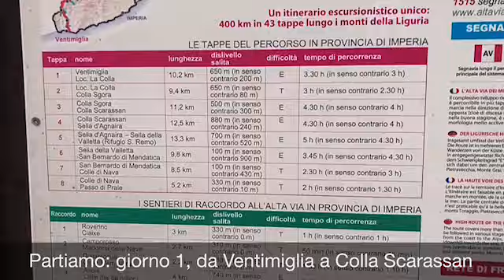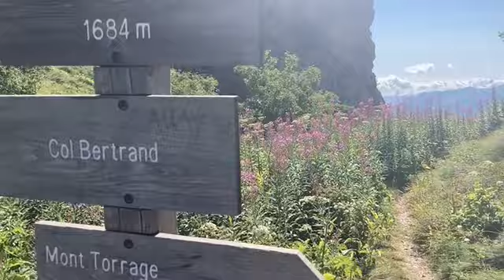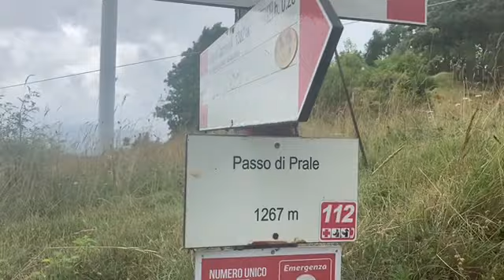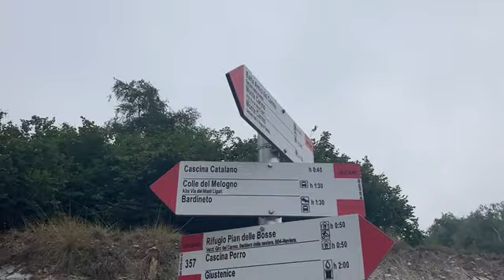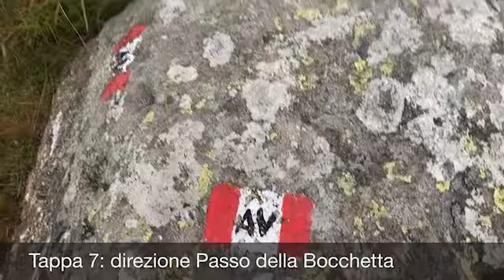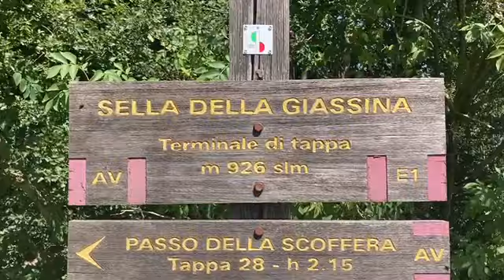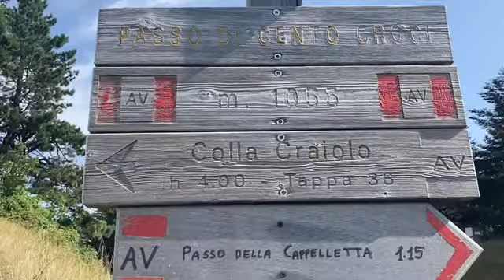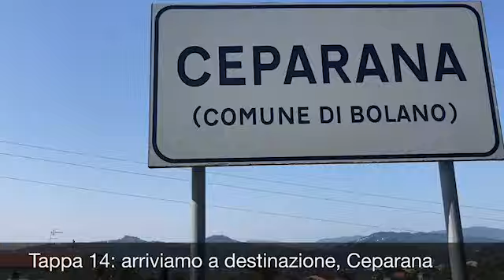WIP Storie in Cammino - Alta Via dei Monti Liguri 2021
Ciao a tutti amici camminatori ed eccoci tornati con il riassunto delle nostri viaggi a passo lento che, in questo strano 2021, dopo la luna di miele lungo la via di Francesco, ci ha portato a scegliere un altro meraviglioso e ancora poco conosciuto cammino italiano, in Liguria, percorrendo l’Alta Via dei Monti Liguri (AVML).
La Via si snoda lungo 450 km di sentieri e mulattiere, percorribili tutto l’anno, che collegano le estremità della riviera ligure da Ventimiglia a Ceparana, dalla Provincia di Imperia alla Provincia di La Spezia, per un totale di dislivello positivo di circa 16.000 m D+.

Un viaggio tra costa ed entroterra, tra Alpi ed Appennini, tra mare e cielo, lungo praterie erbose che scendono raramente sotto i mille metri di quota, in un ambiente aspro e dolce allo stesso tempo dove le strade carrabili, spesso, non sono mai arrivate.

L’Alta Via dei Monti Liguri è l’itinerario perfetto per tutti: per coloro che vogliono scoprire gli angoli più reconditi dell’entroterra ligure, per chi è in cerca d’avventura, per chi vuole passare un tranquillo week end a contatto con la natura o per la famiglia in gita domenicale. Il segnavia – la bandierina bianco/rossa con la scritta “AV” al centro – individua e caratterizza il tracciato, disegnando una grande strada verde dove crinali soleggiati si alternano a boschi ombrosi e, talvolta, nebbie orografiche creano forme e atmosfere surreali, un percorso unico da cui è possibile ammirare, nello stesso momento, la Corsica, il Monviso e il Massiccio del Monte Rosa.

Abbiamo tantissime meraviglie in ogni dove dello Stivale, iniziamo a valorizzarle come dovrebbero vivendole e camminandole in ogni direzione.
Per maggiori informazioni per il momento vi rimandiamo al sito ufficiale del CAI Liguria o al sito Alta Via Info H24.

Un altra curiosità non da poco che vogliamo condividere con tutti voi amici è il fatto che l’AVML ripercorre in larga parte, una volta in quota, il percorso del Sentiero Italia CAI, un altro sogno che vorremmo pian piano portare a compimento camminandolo per intero e di cui le tappe già “archiviate” le troverete nella sezione dedicata del nostro blog. Per cui le tappe di Sentiero Italia dell’AVML le ritroverete proposte anche nella specifica sezione.
Come per ogni cammino, le tappe che proponiamo servono solo da spunto per incoraggiarVi e incuriosirVi ad iniziare il percorso, dovete essere Voi con le Vostre esperienze e capacità ad organizzare il cammino giorno per giorno.

Buon Cammino!